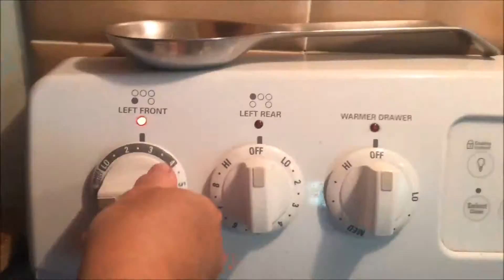Potato Pancakes - Yet Another Leftover Favorite!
Potato pancakes from left over mashed potatoes. Just add an egg and any mix ins you like such as onion, chives, cheese, garlic and fry them on a hot pan in some butter or your favorite oil.